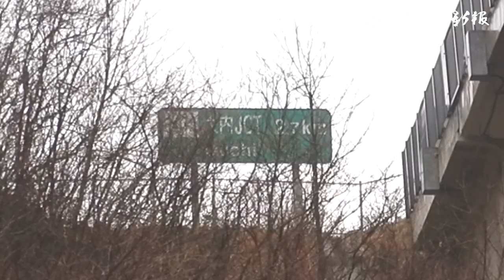日東道から車転落、３人死亡 由利本荘市